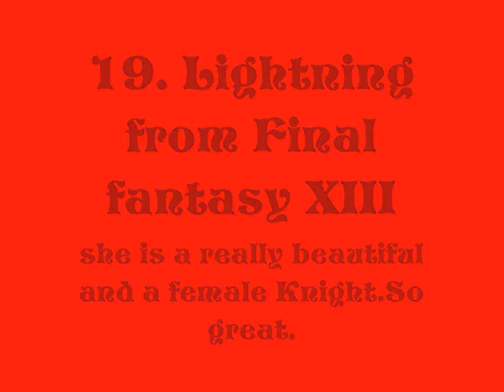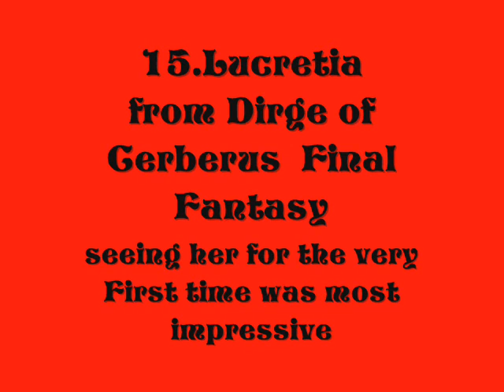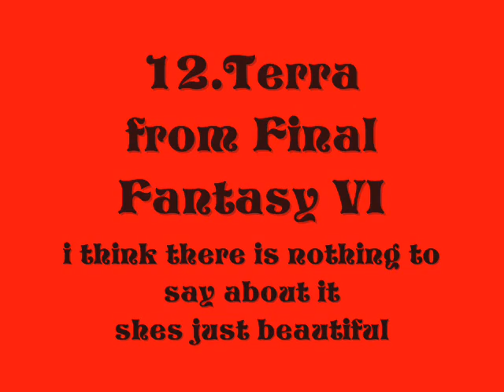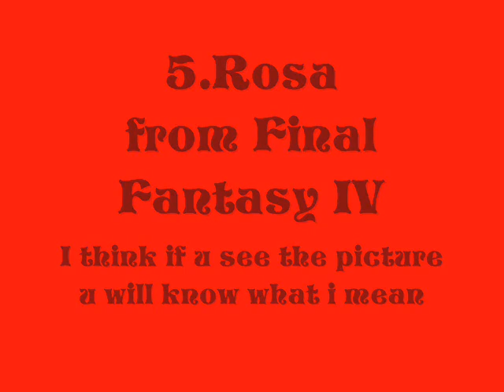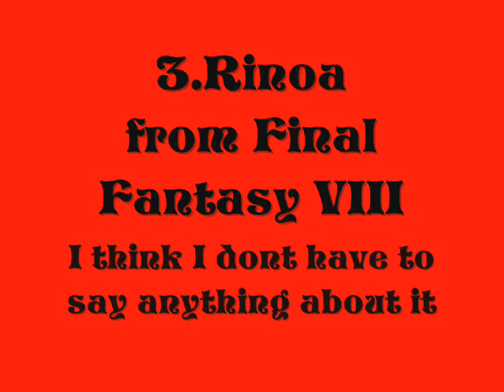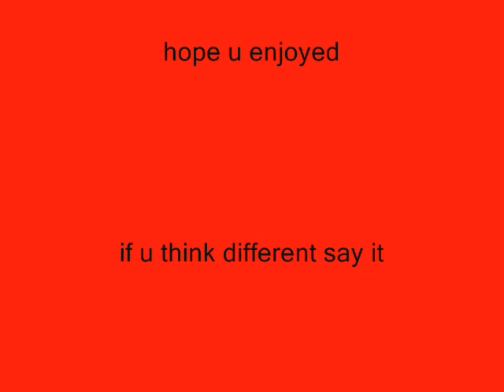The Top 20 Most Beautiful Final Fantasy Girls